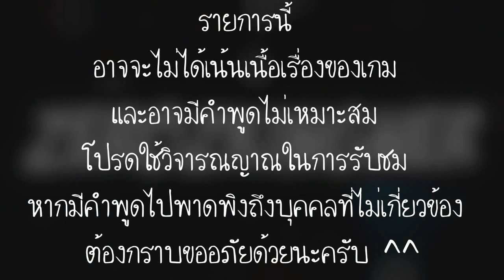[Unturned : Multiplayer] #5 สร้างเสร็จแล้ว w/Grean,ICEJUNG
สร้างเสร็จแล้ว อาจจะไม่มีชั้น 2 - - เกมนี้เป็นเกมเล่นยาวๆ สังเกตได้ถ้าคลิปผมจะจบ!! จะมีคำว่า (Ending) นะครับผม ไปชมกันต่อเลยย...

===เพื่อนร่วมเอาชีวิตรอด===

---Computer Zeroz---
NVDIA GeForce GT 620 (1GB)